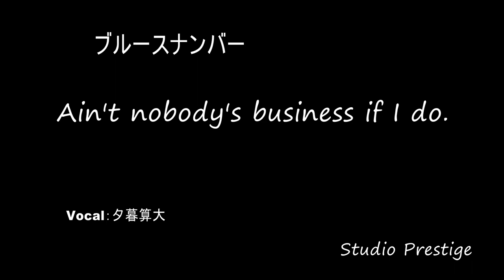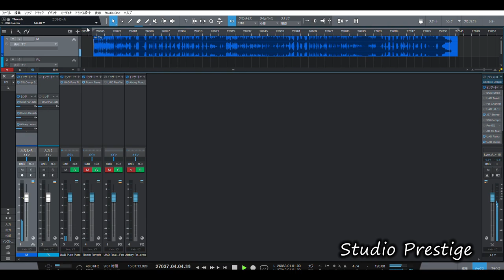Ain't nobody's business if I do.1995年ライブの希少音源を復元してみました！Vo夕暮算大 カッコ良い演奏です。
曲名　Ain't nobody's business if I do.
Vo 夕暮算大
Gr 内野 公二 (Koji Uchino)

場所　ハンバーグレストラン

機材の紹介
C3m Triode Strapped Line Amplifier

UAD　2192

opus251
Beautiful recording